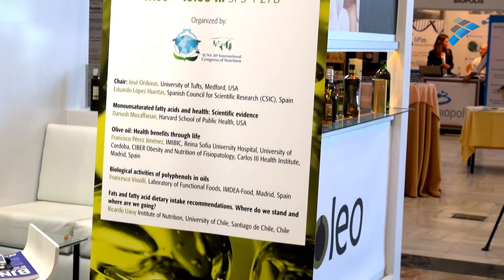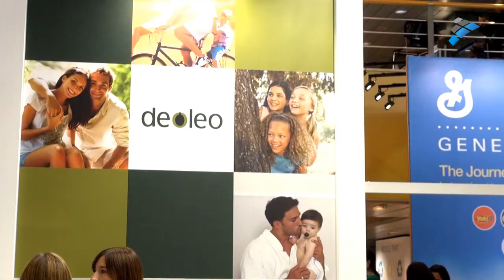¿Sabes por qué el aceite de oliva es saludable?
Dentro de sus componentes minoritarios se encuentran elementos que colaboran a tener unos niveles de colesterol óptimos.

 Incluso, dentro de una dieta equilibrada, se recomienda tomar alimentos fritos, una forma de preparar los alimentos para la que el aceite de oliva virgen extra es excepcional. ¡Y no sólo por su sabor, sino también por sus propiedades!

 Así lo explica Eduardo López-Huertas, científico investigador de la Estación Experimental del Zaidín- CSIC de Granada.